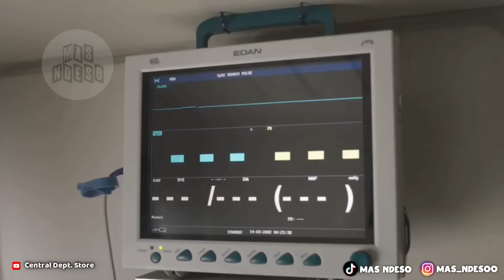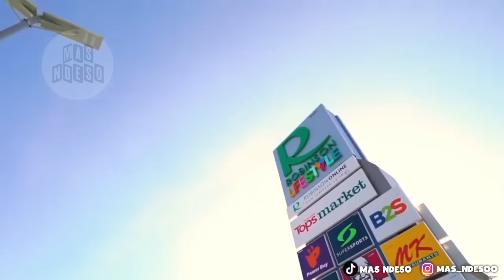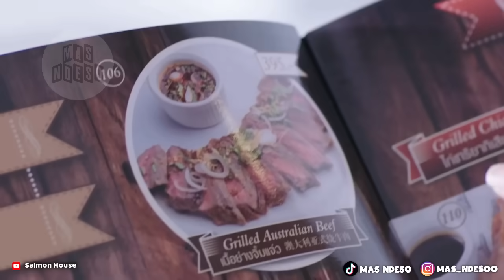Ngakak Anjir..!! Kumpulan Iklan THAILAND Paling NGESELIN #28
Kumpulan iklan thailand ngeselin part 28.
Petualangan bersama iklan thailand masih terus berlanjut, kali ini udah sampai di episode ke 28 bro. Seperti apa keseruan di episode kali ini, Tonton videonya sampai abis ya...

Mas Ndeso menyajikan banyak macam video. video tutorial, video seputar gadget, video lucu, video unik, video edukasi, video informatif, dll. silahkan cari video yang anda inginkan di playlist.

Jangan Lupa Subskrip Gaes...